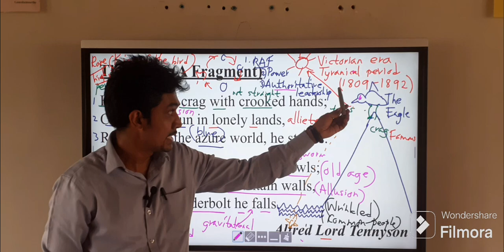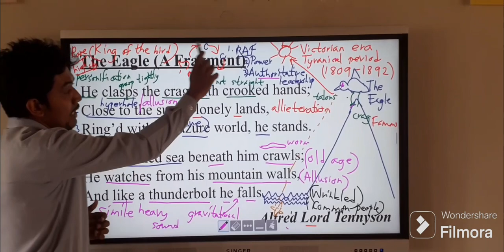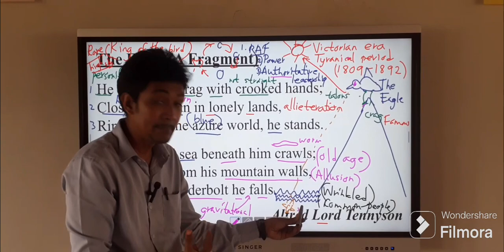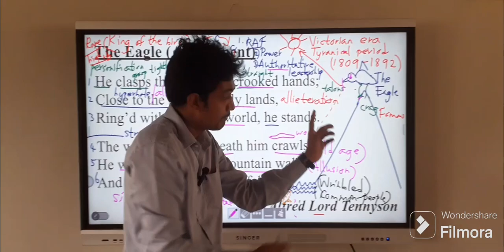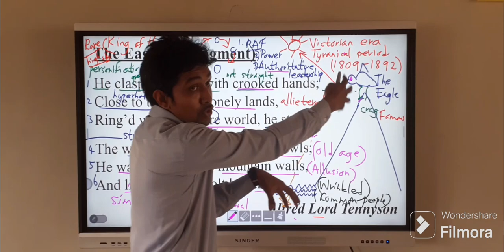The Eagle by Alfred Lord Tennyson